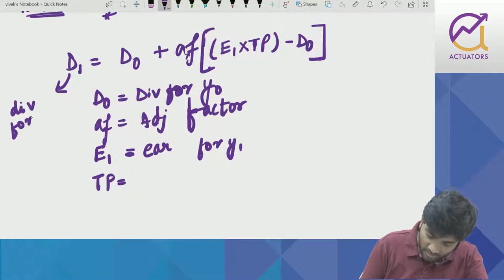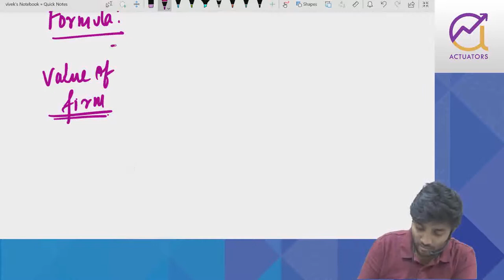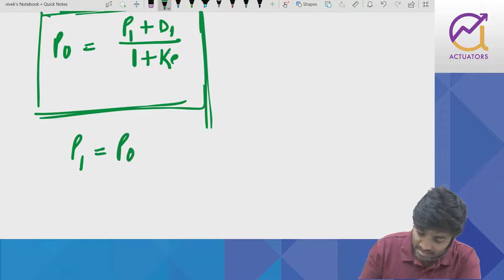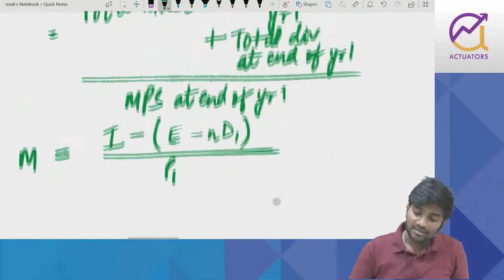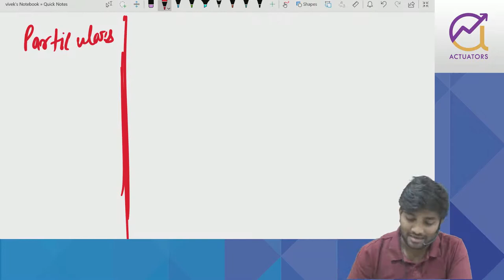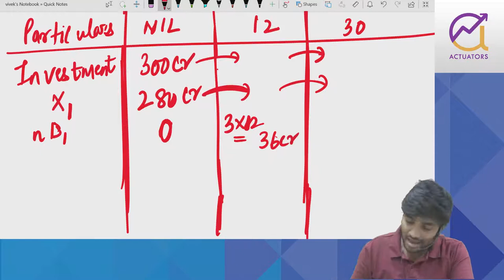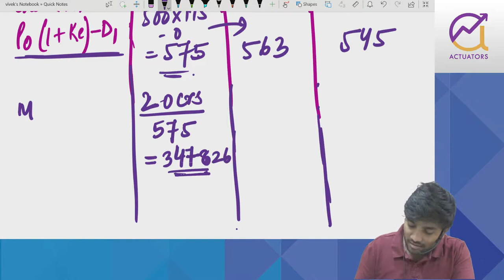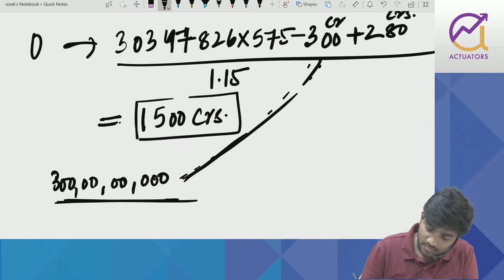Dividend Policy & Share Valuation Class 3 | CA Praveen Pawari